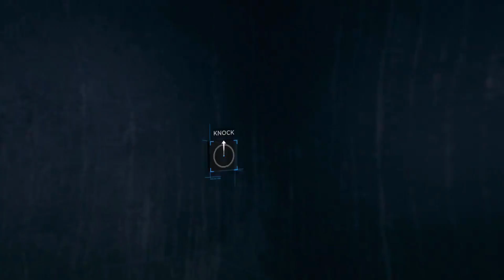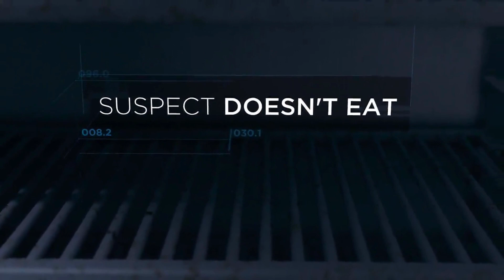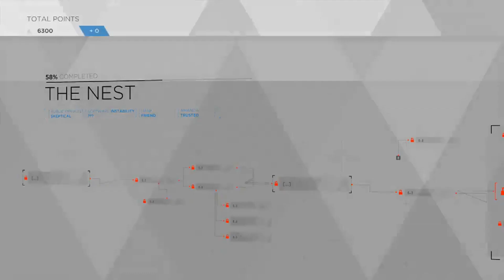Detroit: Become Human - Part 14 - The Nest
Detroit: Become Human is the latest title in development by Quantic Dream and expands on the studio's legacy of gripping narrative driven experiences (Fahrenheit/Heavy Rain/ Beyond: Two Souls). Throughout the game, players will co-write the story through the actions of several protagonists in an ambitiously bending and thrilling narrative.